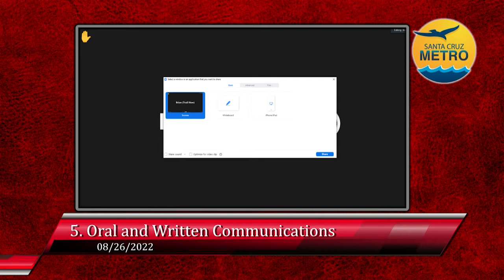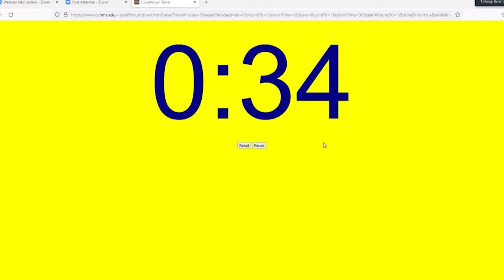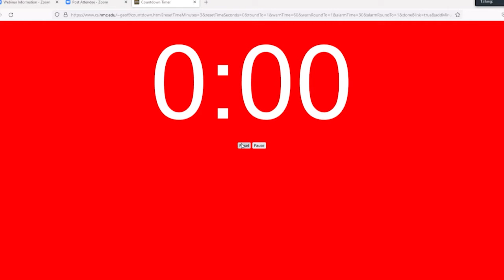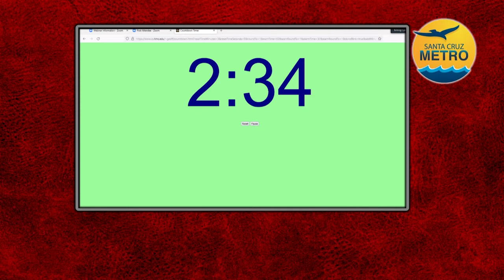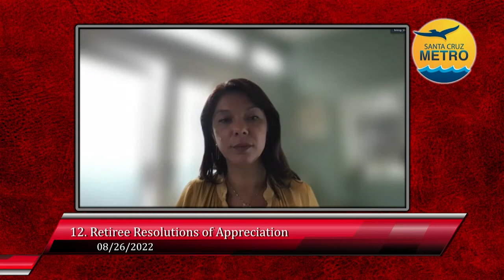Santa Cruz Metro Transit District 8/26/22